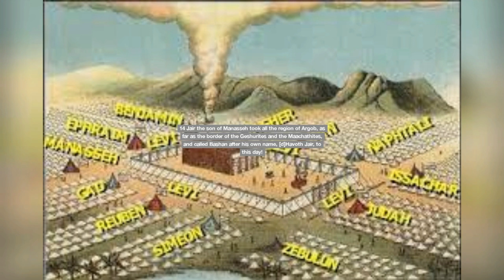DEUTERONOMY CHAPTER 3 | LESSONS deuteronomy3commentary deuteronomy3devotional deuteronomy35🕊️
DEUTERONOMY CHAPTER 3 | LESSONS deuteronomy3commentary deuteronomy3devotional deuteronomy35🕊️. Mark Michael Twins Vlog is a video blog that focuses on discussing and exploring various passages and themes from the Bible. These videos may include personal reflections, biblical teachings, and discussions with other Christians. The goal of a twins vlog is to provide viewers with a deeper understanding and appreciation of the Bible, as well as to encourage them in their faith and share the Gospel - Jesus Christ.

Certainly, here are seven lesson principles that can be derived from Deuteronomy Chapter 3:

Acknowledge God's Victory: Deuteronomy 3 recounts the victories God gave to the Israelites. Lesson: Recognize and acknowledge that your achievements and successes are ultimately due to God's providence and blessings.

Learning from Consequences: Moses reminds the Israelites of the consequences faced by those who rebelled against God's commands. Lesson: Understand that actions have consequences, and make choices that align with your values and faith to avoid negative outcomes.

Trusting in God's Promises: The chapter highlights God's fulfillment of promises made to the Israelites. Lesson: Cultivate trust in God's promises, even when circumstances seem uncertain, knowing that He remains faithful to His word.

Leadership Responsibility: Moses' leadership role is emphasized as he prepares to hand over leadership to Joshua. Lesson: Leaders should prepare successors and focus on the well-being of those they lead, ensuring a smooth transition and continuity.

Refrain from Impulsive Decisions: Moses was not allowed to enter the Promised Land due to his impulsive action. Lesson: Exercise caution in making decisions; consider long-term consequences rather than giving in to immediate impulses.

Caring for the Vulnerable: God's command to provide for the Levites and other vulnerable groups underscores the importance of compassion. Lesson: Prioritize caring for the vulnerable in your community, demonstrating empathy and kindness.

Obedience and Blessings: Obedience to God's commands is linked to blessings. Lesson: Obeying God's principles and commands leads to a life enriched with spiritual and material blessings, demonstrating the positive outcomes of living in alignment with faith.